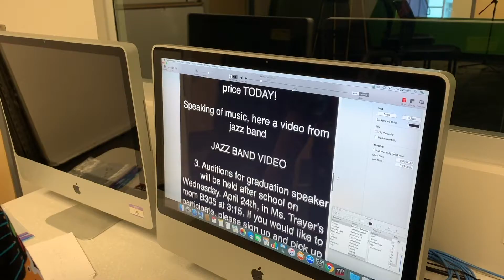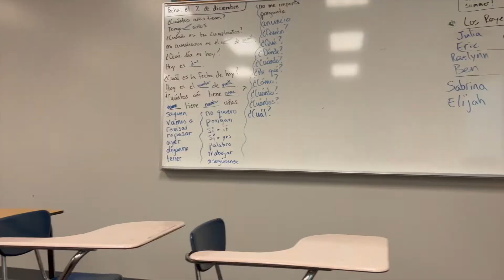Dobson Weekly Show 2021-12-03